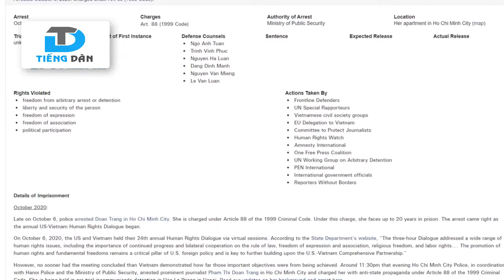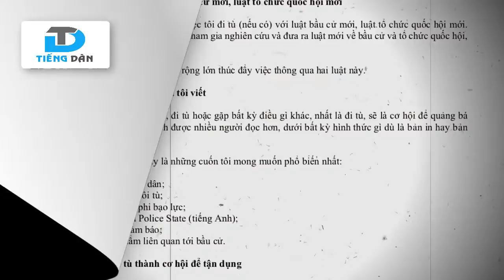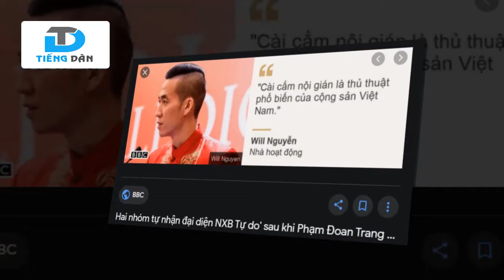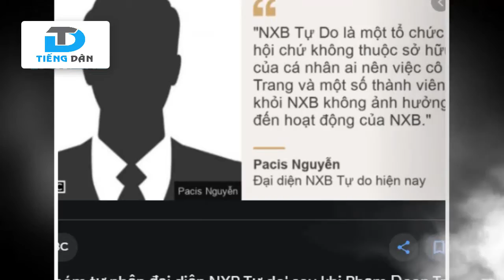Phạm Đoan Trang trở thành món hàng cho đồng bọn !